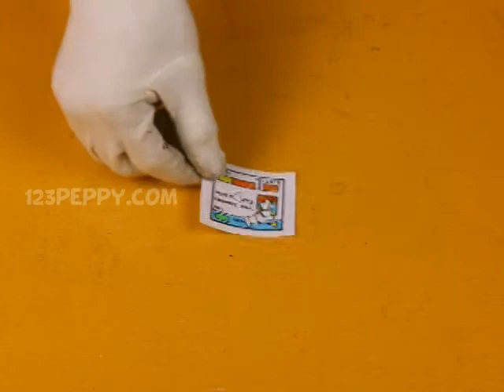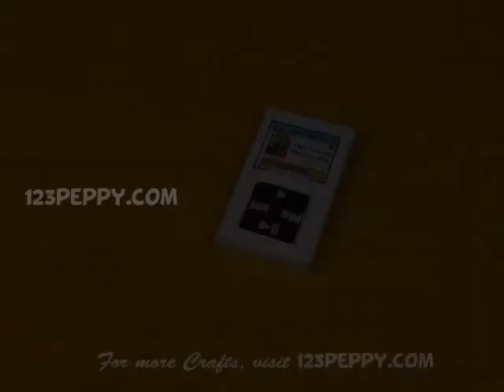How to Make an Ipod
Let us Learn How to Make a Ipod
For Step by Step and Materials list for Ipod

for more Crafts